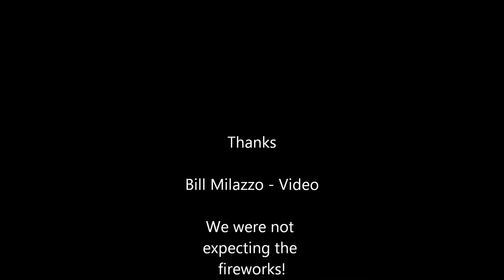Ed & Jill Wedding Dance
Surprise Fireworks